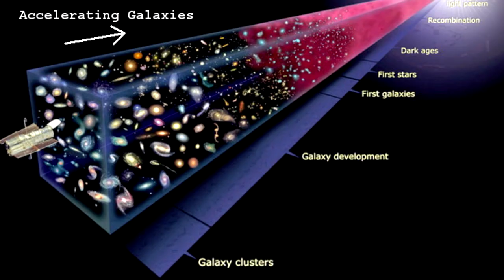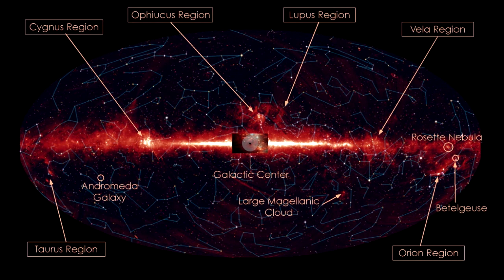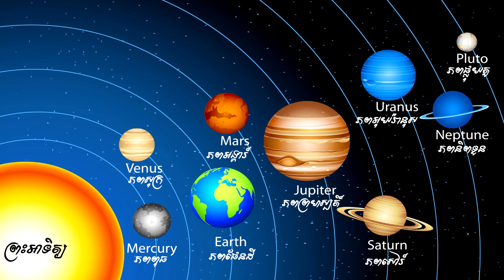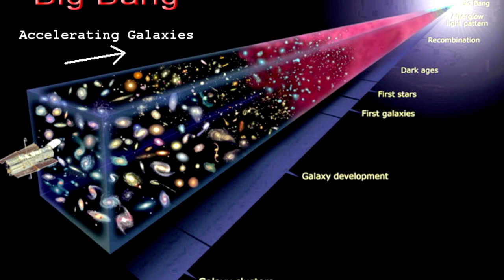Albert Einstein | កុងស្តង់កូស្មូឡូស៊ិច ពីកំហុសឆ្គងដ៏ធំ​ទៅថាមពលងងឹត (Dark Energy ) Khmer RFI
ប្រវត្តិសាស្រ្ត​ពិភពលោក វិទ្យុបារាំងអន្ដរជាតិ
ដោយ សេង ឌីណា ចុះផ្សាយ​នៅ​ថ្ងៃ 20/08/2017
អាញ់ស្តាញ់​និង​កុងស្តង់កូស្មូឡូស៊ិច៖ ​ពី ​“កំហុសឆ្គងដ៏ធំ” ​ទៅ ​“ថាមពលងងឹត”
អ្នក​វិទ្យាសាស្រ្ត​ជាច្រើន​គិត​ថា "ថាមពលងងឹត" (Dark Energy) គឺ​ជា​កុងស្តង់​កូស្មូឡូស៊ិច​របស់​អាញ់ស្តាញ់ NASA